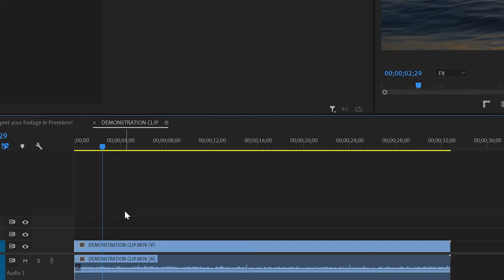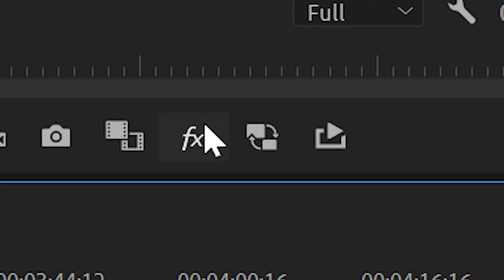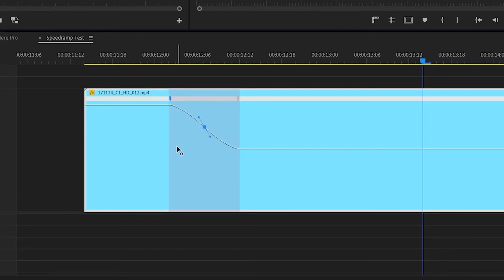How To Get Smooth Slow Motion On Premiere Pro 2022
Recently I made a tutorial on how you can interpret your 60 frames per second footage onto a 24FPS timeline. But it turns out that way actually gives a few problems later on when I'm editing, there's another way that's actually better, doesn't have as many issues or glitches, at least in Premiere
Pro. This is specifically for Premiere Pro however, I don't know how this works on other editing software.